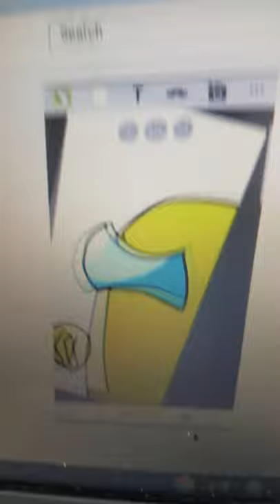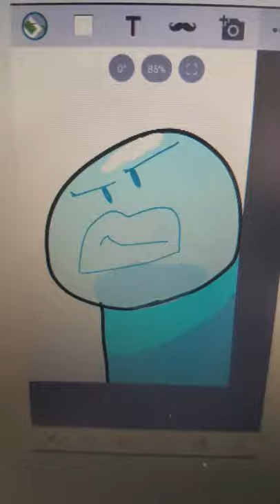Among us song